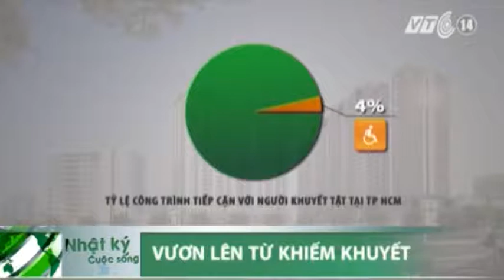VTC14_Nhiều công trình công cộng bỏ rơi người khuyết tật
(Truyền hình VTC14) - "Rất ngại ra ngoài đường ", "đi một mình sợ lắm", "Chỉ ngồi ở trên để nhìn thôi vì không có đường xuống", đó là suy nghĩ của không ít người khuyết tật khi đến công viên, các khu vui chơi hay tham gia giao thông công cộng. Bởi hiện nay, nhiều công trình không có sự hỗ trợ hoặc hỗ trợ chưa phù hợp đối với họ.